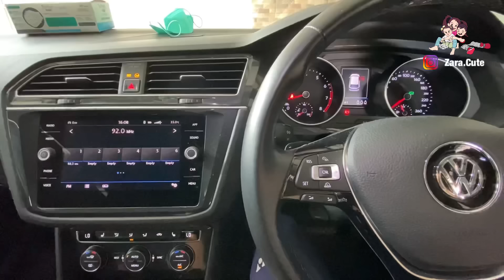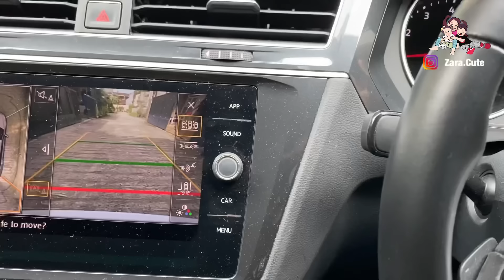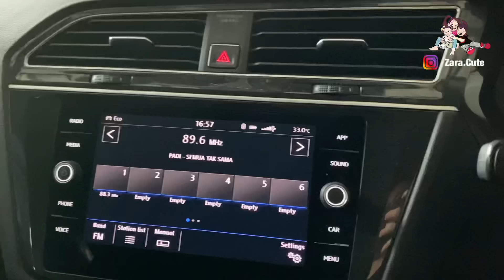Daily Routine | Tentang Cinta | Mendadak Mas Gallen dan Mambeh Datang !!! Happy Banget | DIY Kartu